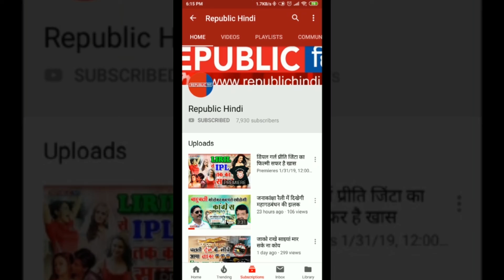मुंगेर में एक दर्जन घर जलकर राख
बिहार के मुंगेर जिले में बुधवार रात दर्जनों परिवारों के सिर से छत छिन ली. मामला मुफसिल थाना क्षेत्र के मोहली पंचायत की है जहां बुधवार को आग ने एक दर्जन फुस के घर जल गये.